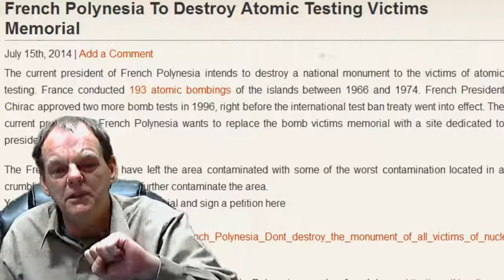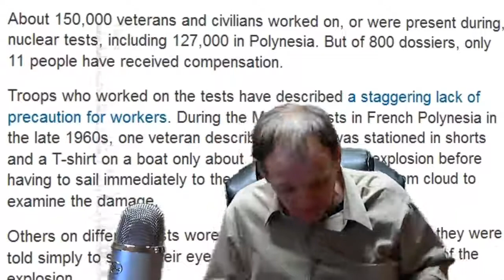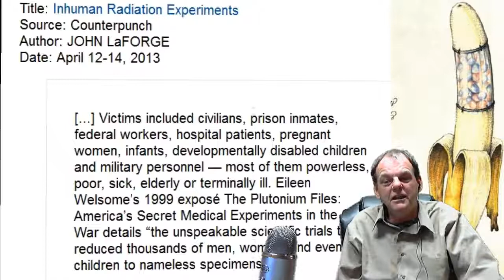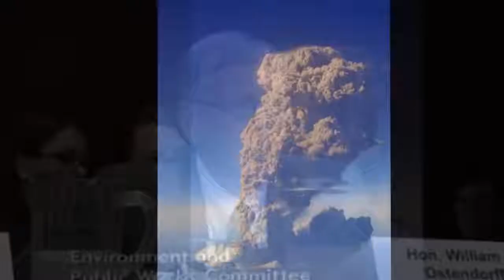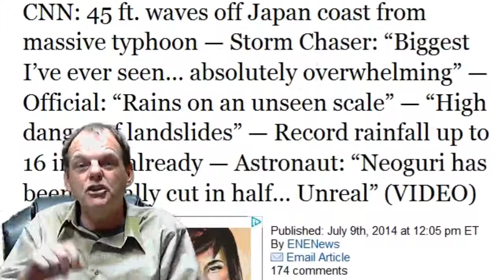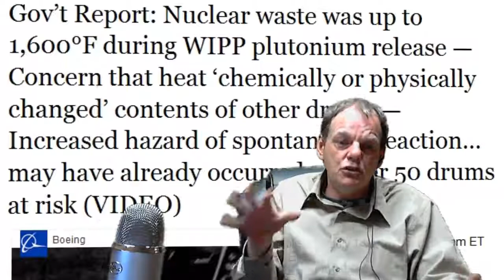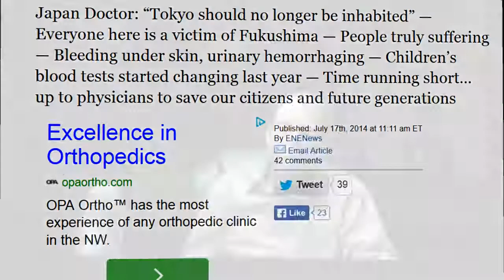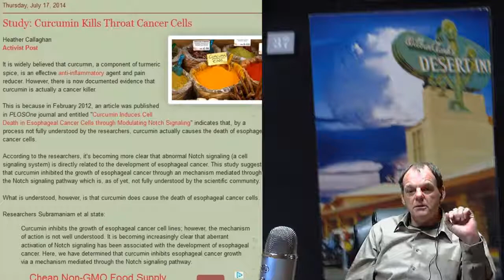The Life Of A Nuclear Apologist Is Empty vesves Dark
Streamed live on  18, 2017 The Life Of A Nuclear Apologist Like Timothy Mousseau Is Empty vesves Dark with out meaning or value . It is a life of deceit denial and rejection of values and honor.

 — Do you ever feel like your memory is slipping or that you have a hard time remembering things? In this message, Pastor Rick Warren teaches us the relationship.

Tim Keller visits Googles Mountain View, CA, headquarters to discuss his book, The Reason for God. This event took place on  5, 2008, as part of the Authors@Google series.